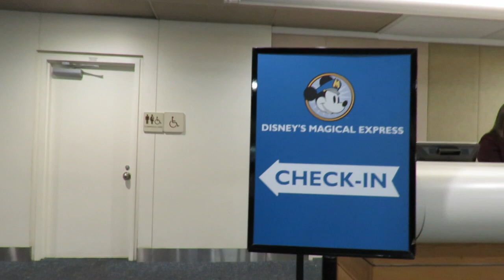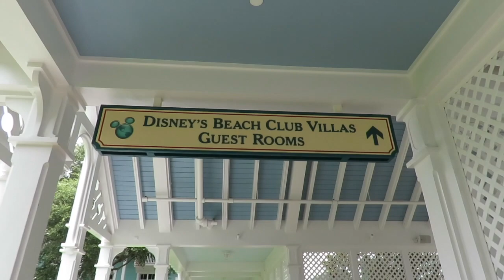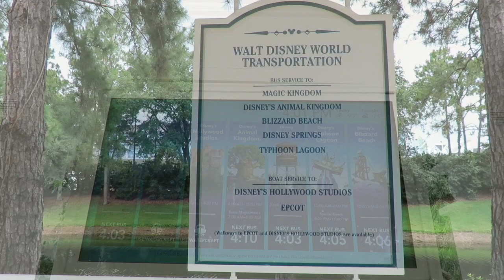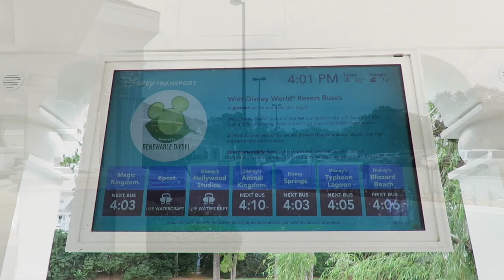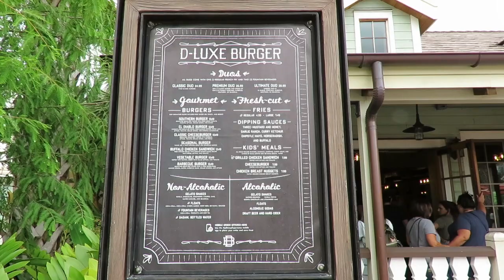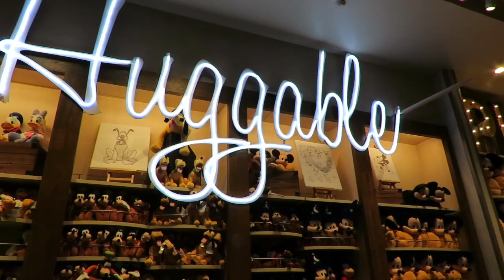Mo Adventurers Disney Day 1 - Disney Springs, Disney Beach Club (Ep 10)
This Video is about Mo Adventurers and family on a vacation to Walt Disney World (Orlando FL)